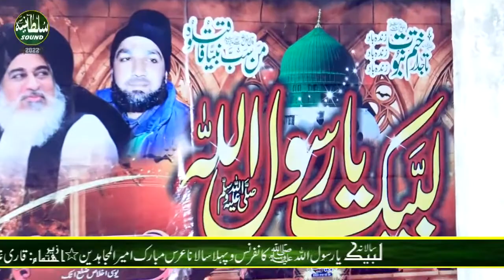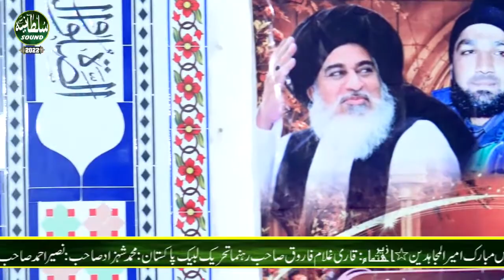Full Hazri Sayed # Nazir Hussain Shah Rawal mahfil Sultania sound 4K video production